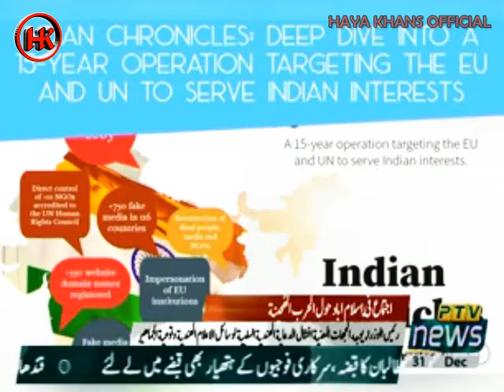Rj Haya Khan || News 114 || AL Akhbar Arabic || News Headlines 114 || PtvNews Islamabad